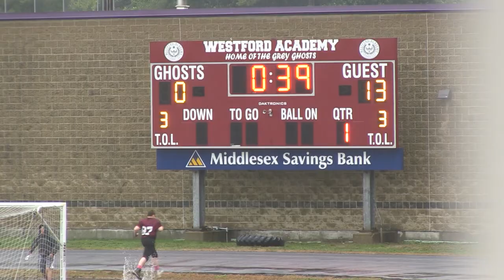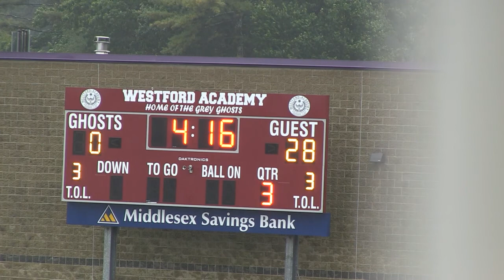Reading Pop Warner - Week 5 - B Team